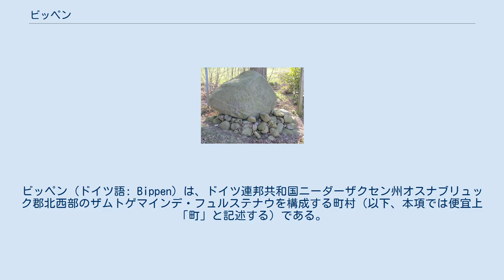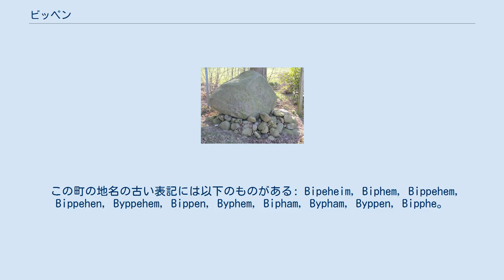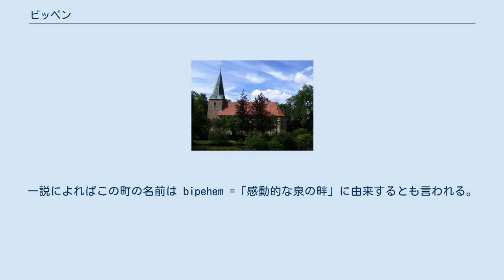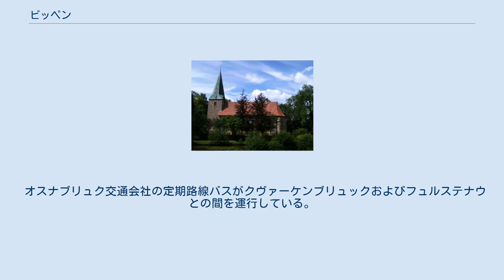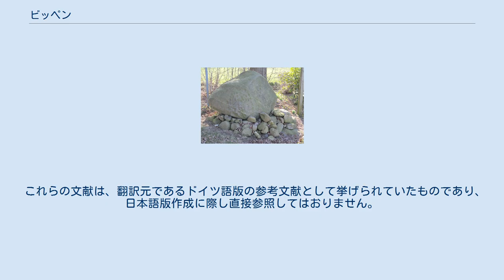ビッペン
ビッペン (ドイツ語: Bippen) は、ドイツ連邦共和国ニーダーザクセン州オスナブリュック郡北西部のザムトゲマインデ・フュルステナウを構成する町村（以下、本項では便宜上「町」と記述する）である。
 ビッペンはアンクム高地の北部に位置し、北東はアルトラントと、西はエムスラント郡と接する。
 北海からの湿った北西風の影響を受ける温帯海洋性気候である。
メルツェンの年間平均気温は 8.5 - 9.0 ℃、年間降水量は約 700 mm である。
5月から8月までの間に平均 20 -25日の夏日がある。
 ビッペンは、北はベルゲ、東はエッガーミューレン、南はフュルステナウ、西はエムスラント郡のアンダーフェンネ、ハントルプ、ヴェットルプと境を接する。
 この町を構成する地区は以下の通り: 19世紀に、ダルム地区に縄目文土器文化、すなわち単葬墓文化の副葬品が出土した。
金属環のネックレスと極めて珍しい青銅製の斧であった。
この付近にはダルム巨石墓もある。
1993年に900年祭（1093年にコルヴァイ修道院の文書に bipehem という表記で記録された）が挙行された。
ビッペンは巨石文化街道のステーションとなっている。
 現在の自治体ビッペンは、1972年7月1日の地域再編の際に、それまで独立した町村であったビッペン、ダルム、ハルトラーゲ、クライン・ボーケルン、ロンナーベッケ、オールテ、オールターメルシュ、フェヒテルが合併して成立した。
 この町の地名の古い表記には以下のものがある: Bipeheim, Biphem, Bippehem, Bippehen, Byppehem, Bippen, Byphem, Bipham, Bypham, Byppen, Bipphe。
ビッペンの由来は現在も明らかでない。
後半部分は低地ドイツ語で「家、集落、村」を意味する hem にあたる。
前半部分は、beben（地震）や bibbern（震える）に由来する可能性がある。
揺れ動く台地への驚きが命名の由来かもしれない。
こうした命名方法は決して珍しいものではない。
ほかにもいくつかの村が土地の属性にちなんで命名されている。
この他にも由来説が存在する（福音主義教会の節参照）。
 福音主義教会 聖ゲオルク教会 ビッペンの歴史は聖ゲオルクス教会と密接に結びついている。
この福音主義ルター派教会は、オスナブリュックカーラント北部地方で最も古い教会である。
早くも855年にコルヴァイ修道院の保護下で教会が成立した。
1000年までにこの町は近隣住民（ほぼ精確に現在のザムトゲマインデ・フュルステナウに対応する地域）の洗礼場所となっていた。
洗礼の聖水について地名にも表されている。
一説によればこの町の名前は bipehem =「感動的な泉の畔」に由来するとも言われる。
 ロマネスク様式の先代の建物は現在も外観から識別できる（石積みの丸アーチ型窓、玄関）。
教会塔は1245年に建造された。
 この教会は1490年頃に東側に向かって拡張され、ゴシック様式の張間三間の長堂と多角形（八角形のうち5つの角が残る形で長堂と接続している）の内陣を有する外観となった。
聖具室は1700年頃に増築された。
 内部はロココ様式で、改造されることなく保存されている（1695年/1696年）。
オルガンの共鳴体を兼ねる祭壇は、オスナブリュックのゲルハルト・ゲオルク・ヴェッセルが製作したものである（磔刑像、ペテロとパウロの使徒像、テトラグラム、ダヴィデ王）。
 最も古い調度は洗礼盤である（1200年頃）。
脇入り口のすぐそばにヴェッツリレがある。
 ヘケーゼ、デーテン、ボックラーデン地区がビッペン福音主義教会区に属す。
 1961年（6月6日）と1970年（5月27日）の数値は、1972年7月1日に合併した地域の人口を含む人口調査の結果である。
 この町の町議会は13議席で構成されている。
町長はヘルムート・トルスドルフ (SPD) である。
 連邦道 B402号線が町の南西部に位置するロンナーベッケおよびフェヒテル地区を通っている。
 ネプフヒェンシュタイン ビッペンは、エッガーミューレンからフュルステナウに至る巨石文化街道に面している。
この街道から 100 m ほど離れた...